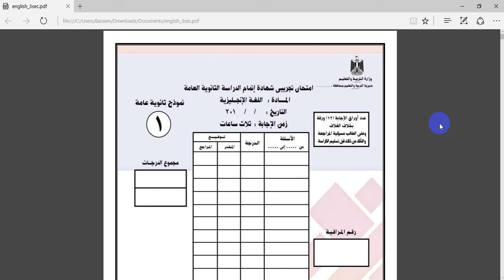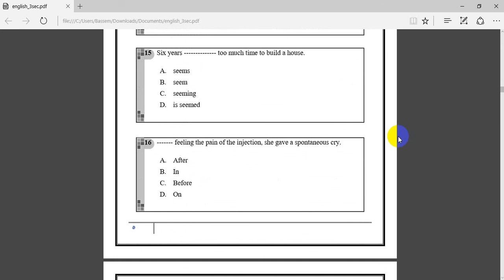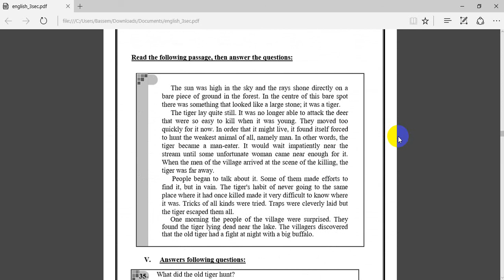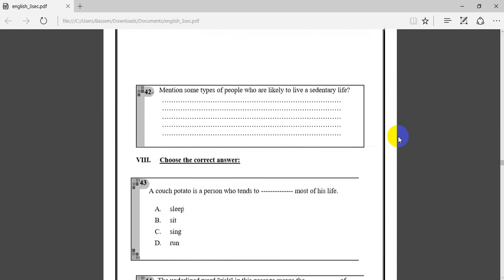بوكليت الثانويه العامه لماده اللغه الانجليزيه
اسئله بوكليت الثانويه العامه لماده اللغه الانجليزيه  فى انتظار الاجابه